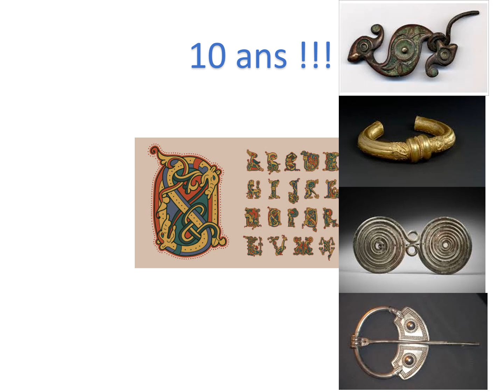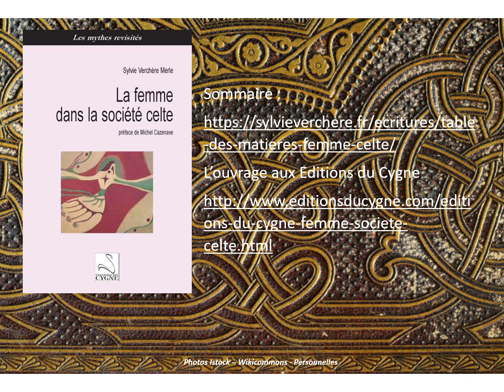La Femme dans la société Celte : 10 ans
Il y a 10 paraissait mon ouvrage sur la Femme dans la société Celte. Son statut dans la société, la lente dégradation, la diabolisation, jusqu'au procès des sorcières. Le féminin dans les mythes et les légendes. Les traditions qui se rattachent et trouvent leurs racines dans ces anciennes Figures.